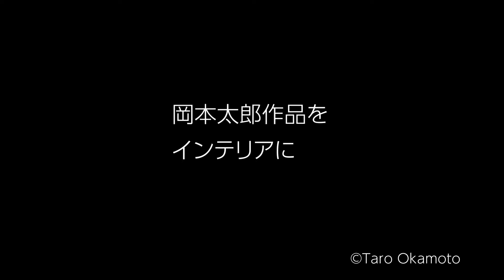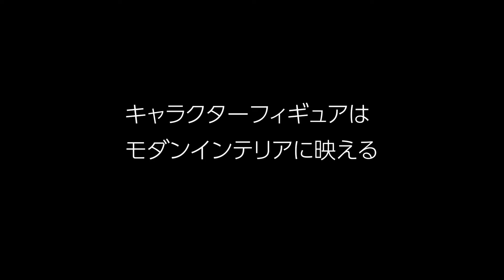【インテリア】海洋堂 × TOKOSIE フィギュアをインテリアとして楽しむ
「EVOLOVE＝進化する愛」をテーマに、コラボで新しい暮らしのスタイルを提案するシリーズ。第1弾は、フィギュアの名門「海洋堂」が手掛ける人気フィギュアをインテリアに取り入れるチャレンジ。海洋堂は、アニメキャラクターをはじめ、絵画や彫刻で活躍するアーティストの作品、工芸や日本美術など、さまざまなフィギュアを展開する老舗フィギュアメーカー。精巧な造形や華麗な彩色で世界的に高い評価を受けています。その海洋堂、今年から新たにアートプロジェクト「KAIYODO ART PROJECT」をスタート。そこで今回は、アーティスティックなフィギュアをインテリアに生かすスタイルを提案します。三沢厚彦、岡本太郎のアート作品、モダンなネイチャーモデル、仏像美術など、海洋堂の人気フィギュアを取り上げます。

商品の詳細は、こちら、TOKOSIE ウェブマガジンの記事でご確認いただけます。

tokosie  トコシエ